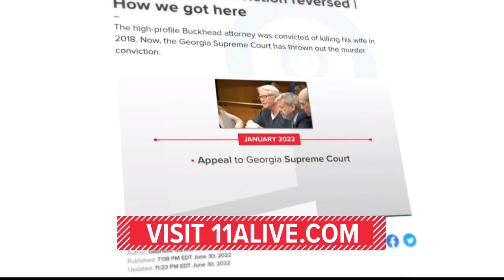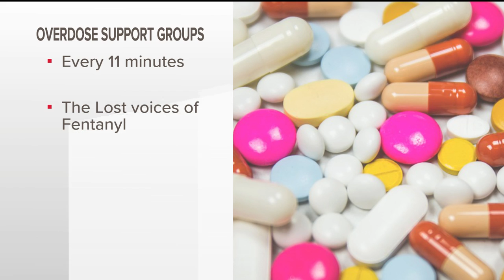Mom shares heartbreaking story of daughter's death to fentanyl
Breeanna Scott was 18 years old when she came into contact with fentanyl at a party.